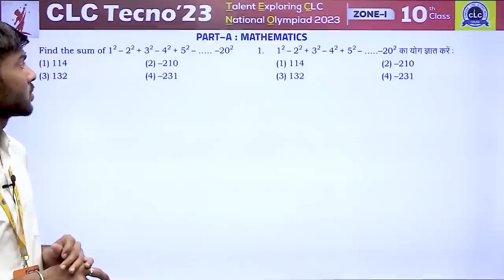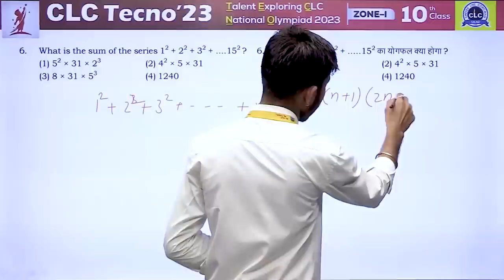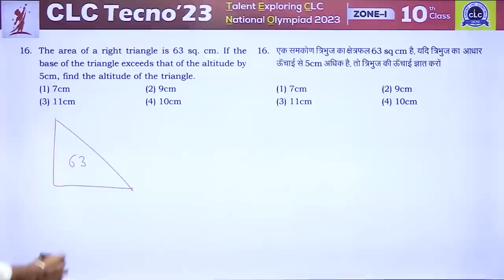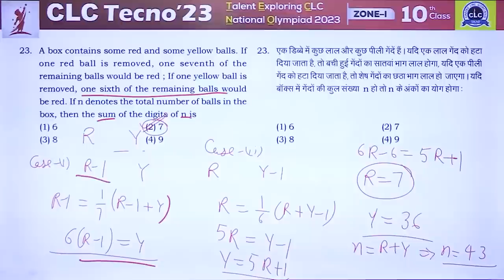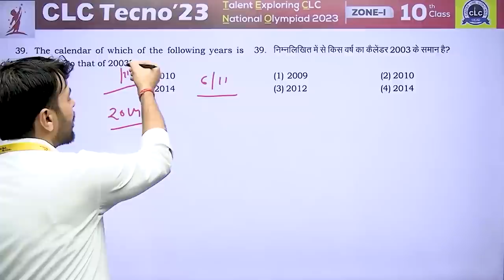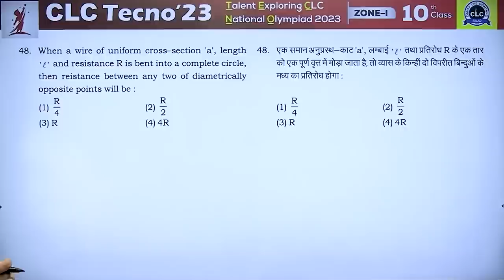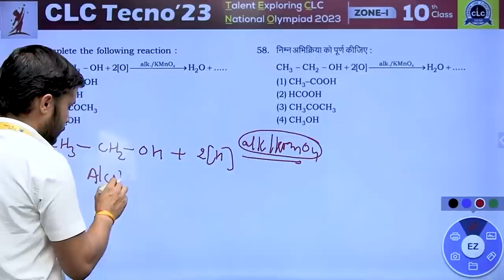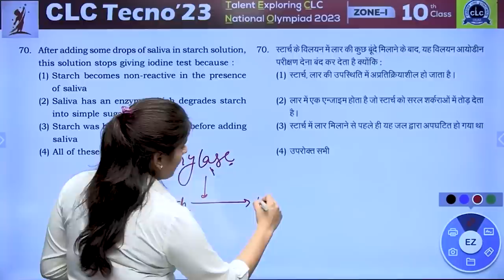CLC TECNO - 2023, ZONE - I, CLASS - 10th II COMPLETE PAPER ANALYSIS & VIDEO SOLUTION